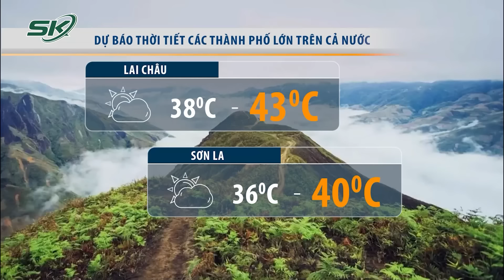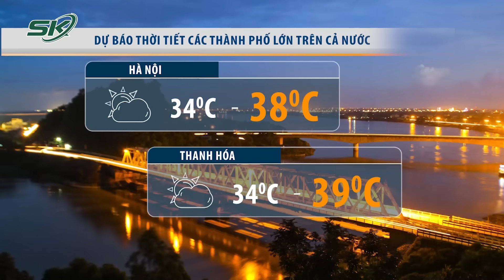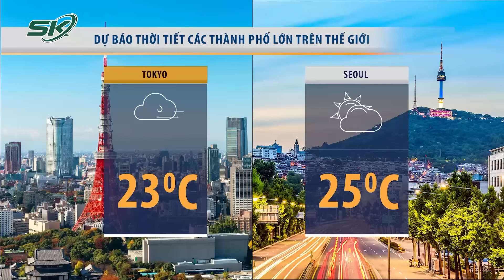Châu Á Bị Ảnh Hưởng Nặng Nề Của BĐKH; Nắng Nóng Gay Gắt Dịp Nghỉ Lễ,Người Dân Cần Chú Ý Khi Ra Ngoài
- Thời tiết dịp nghỉ lễ 30/4 và 1/5: Cả nước nắng nóng
- Giảm nhẹ biến đổi khí hậu chưa đủ, thích ứng là điều bắt buộc
- WMO: Châu Á bị ảnh hưởng nặng nề nhất bởi thảm họa khí hậu

Mời quý vị và các bạn xem thêm: Rùng Mình Lời Khai Của Nam Bác Sĩ Sát Hại Người Tình Rồi Phân Mảnh Tẩu Tán Ở Nơi Bí Hiểm